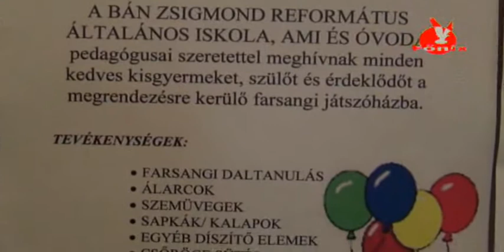Játszóház a református óvodában